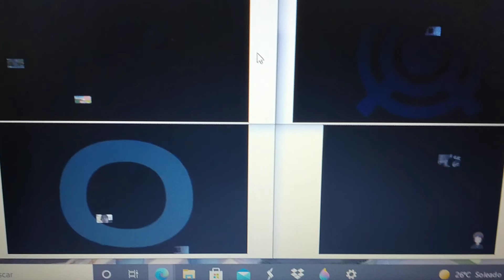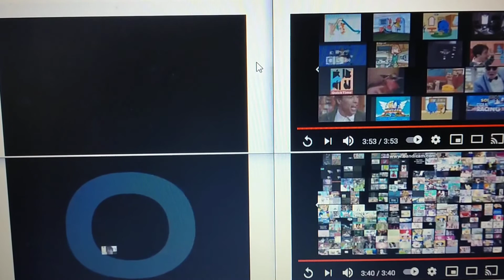(Reupload) sparta gigaparison 1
Reuploaded Lolman the Object Thingy / Teh444thSpart